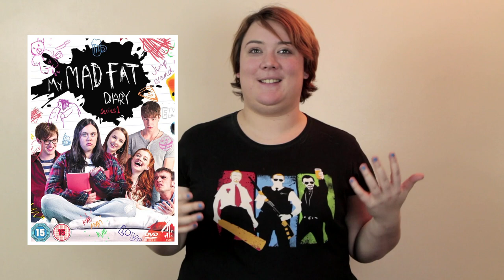Pitch ! - My Mad fat Diary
Chers, très chers petites belettes : voici le Pitch de la merveilleuse, de l'importante, de la drôle, de l'émouvante, "My Mad Fat Diary". C'est avec beaucoup d'émotions que je vous présente cette perle de la télévision.

Si les thèmes de nos vidéos vous intéressent, vous pouvez retrouver des articles/sites sur notre Pearltrees :